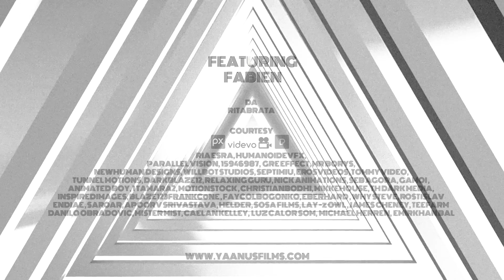Touching Light [Official Music Video] Science & Tears + Yaannus Atelier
Science and Tears is a USA based new band and 'Touching Light' is the launch video of the Band. The MUSIC VIDEO on the quest for truth in the timeswelivein, has been produced and created by JD of Yaannus Atelier, Mumbai, India.

Directed by - JD
Featuring - Fabian
DA - Ritabrata